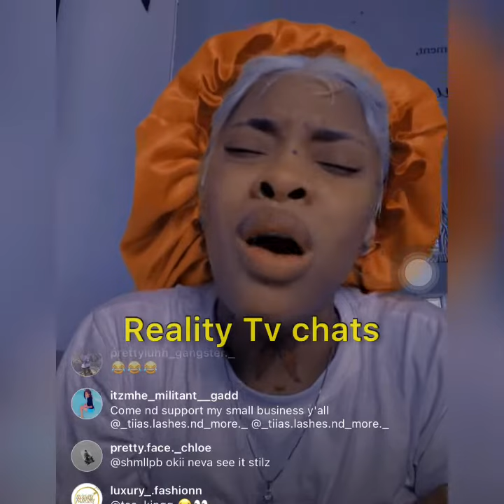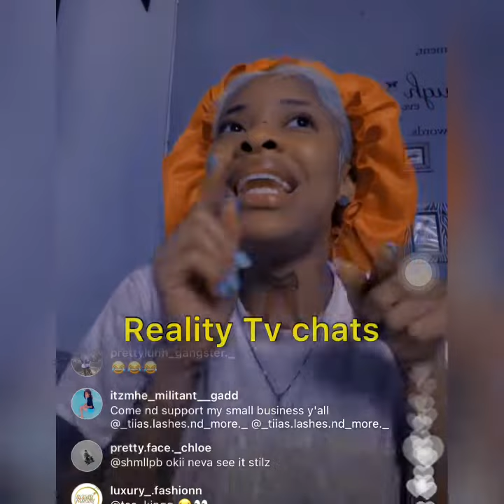Breaking News😱 Entertainer jashii and his friends as been arrested and ch@rged after party😳OMG😱